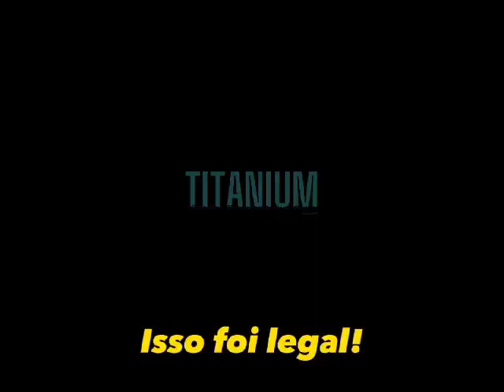Ronnie Coleman agachando com 364 kg, lightweight baby!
vídeo @RonnieColeman8 - tradução e legenda @NaniPosingCoach
Construa músculos fortes e definidos com nossas dicas de treinamento de força profissional! Aprenda técnicas de levantamento de peso, dicas de postura e muito mais. Deixe um comentário abaixo com suas dúvidas e sugestões para futuros vídeos. Não se esqueça de visitar nosso Entre em contato conosco para saber mais sobre nossos serviços de consultoria personalizada em musculação e bodybuilding".